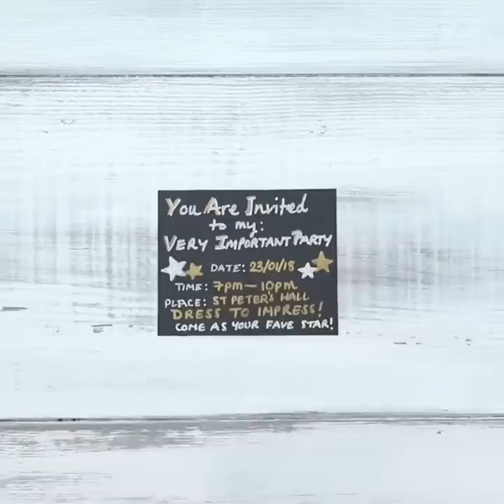17 Party Crafts Your Kids Will Love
Host the best party in town with these amazing kid party hacks and ideas. After watching this video you will sure be the hostess with the mostess.